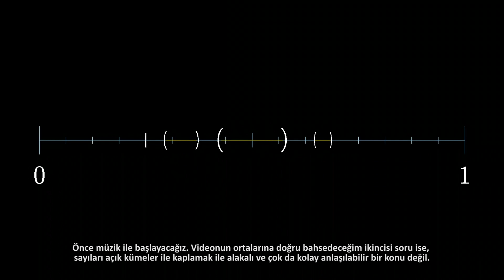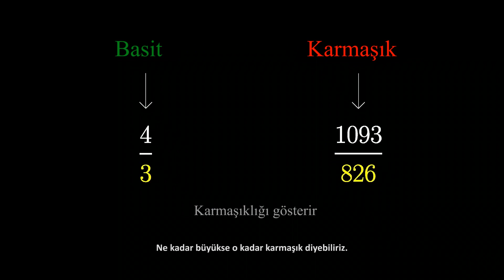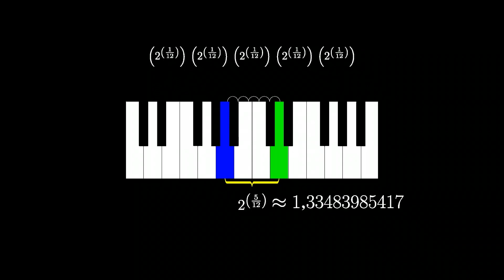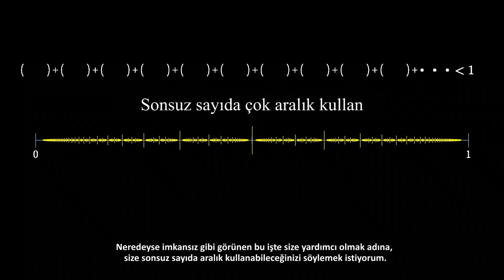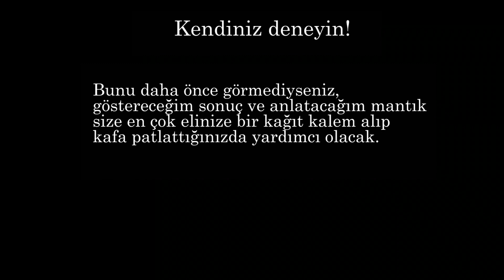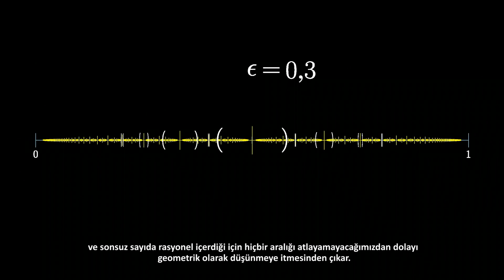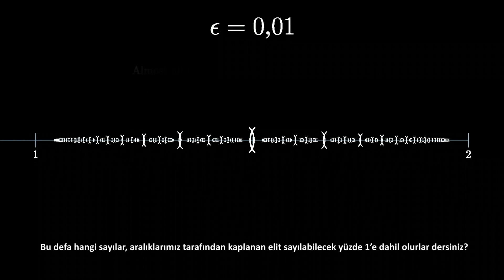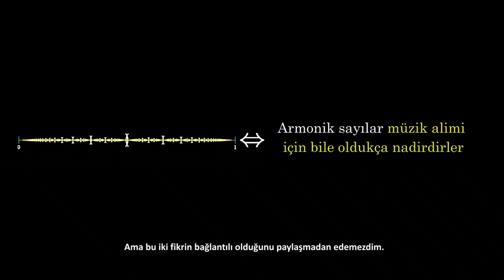Müzik, Ölçü Teorisi ve Matematik (Eğlenceli Matematik) (Beyin Yakan Matematik Konuları)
52 dilde 130 milyon öğrencinin faydalandığı, dünyanın en büyük ücretsiz öğrenme platformu Khan Academy’de, matematikten sanat tarihine, ekonomiden fen bilimlerine, basit toplamadan diferansiyel denklemlere, ilkokul seviyesinden üniversite seviyesine her yaş için binlerce ders videosu, konu anlatımı, soru çözümü, interaktif alıştırma ve daha fazlasına tamamen ücretsiz ve reklamsız olarak ulaşabilirsiniz.